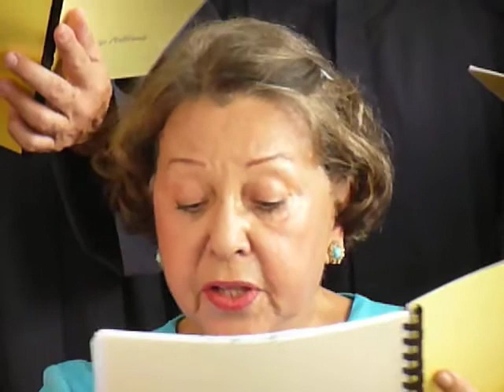romance del tirano aguirre de V. E. Sojo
16 Sep 2012 en la logia Rosacruz de Caracas actuación de la agrupación polifonía. M. A Guanchez soprano, L. Arconada baritono